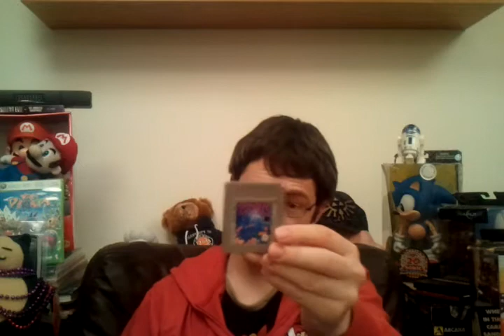Response Video - Top Three Handheld Games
It's Top Three Tuesday time again with a superb question from OKChief420; what is your top three favourite handheld games? I'm actually surprised nobody asked that already!